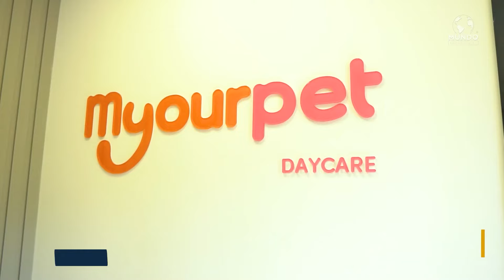MYOURPET - AMERICANA/SP - MUNDO EMPRESARIAL